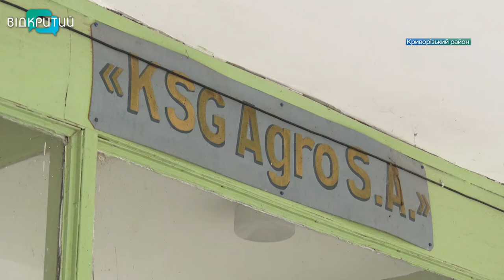Агрохолдинг KSG Agro посилив безпеку свинокомплексу та підвищив зарплату працівникам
Ефективна економіка – запорука перемоги. Тож економісти радять кожному на своєму місці забезпечувати українській армії стабільний тил. На своєму рубежі працює агрохолдинг KSG Agro та провідне його підприємство – свинокомплекс у Криворізькому районі. На ньому вирощують майже 60 тисяч паць, які гарантують продовольчу безпеку Дніпропетровщини. М'ясо, яке переробляють у Дніпрі, відправляють на прилавки магазинів та на гуманітарні потреби. Персонал комплексу працює наразі в непростих умовах, однак викладається на повну. Про ще один вимір оборони України – у наступному сюжеті.